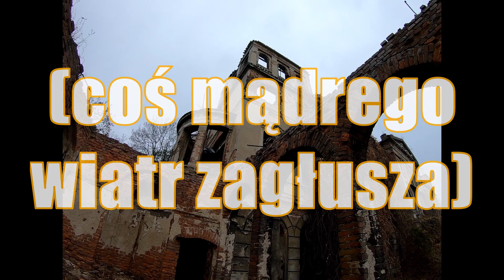SŁAWIKOWSKA TRYLOGIA - ZAKLĘTY W CZASIE PAŁAC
Powracam dzisiaj do Sławikowa, gdzie powstał pierwszy film opublikowany na tym kanale. Spokojnie, nie będzie nudno. Początkowo chciałam wykorzystać ujęcia, które nie znalazły się w ostatecznej wersji klipu (jako jedyny nie był montowany przeze mnie). Życie lubi jednak zaskakiwać - jesienią ruszyły dynamiczne prace porządkowe na terenie zespołu pałacowo-parkowego! Tak właśnie powstała "Sławikowska trylogia", czyli zapis postępu dokonywanych zmian.